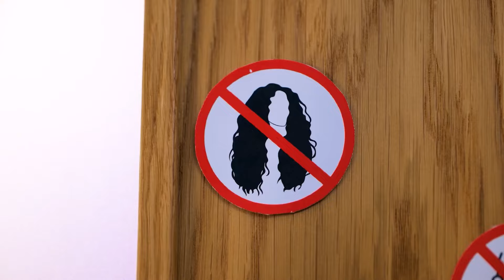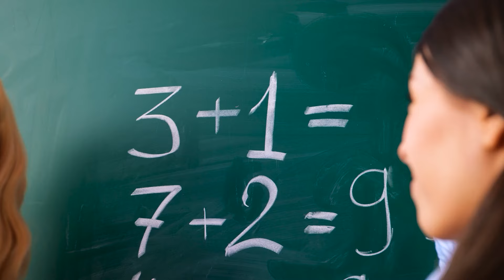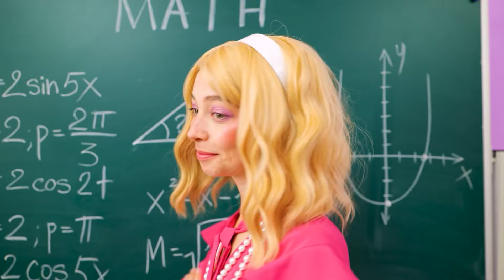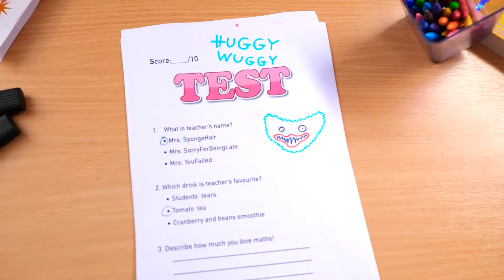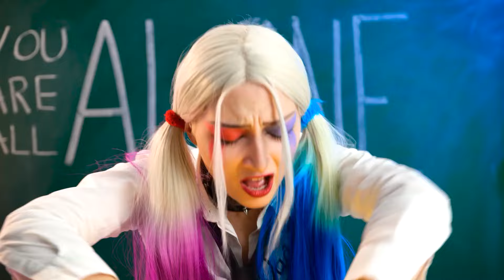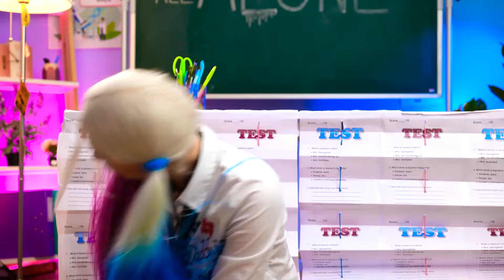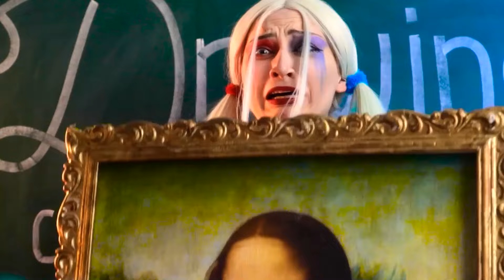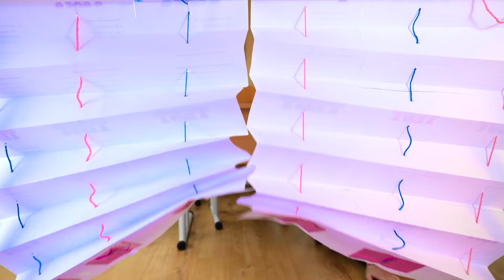Good Teacher Vs Bad Teacher | Hazbin Hotel School Hacks and Gadgets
🌟🎓 Good Teacher vs Bad Teacher in Hazbin Hotel School! 🌟🎓

👩‍🏫✨ Good Teacher vs Bad Teacher:
Join us in an exciting showdown at Hazbin Hotel School! It's a battle between a sweet, resourceful, and creative teacher who makes every student feel loved and needed, and a bad teacher who only wants to punk and bully her students. Which teacher are you rooting for? 📚🎭

👩‍🏫💖 The Good Teacher:
Meet the Good Teacher, who is always kind and supportive. She uses creative methods to make learning fun and helps her students feel special and important. Watch as she brings out the best in everyone with her positive attitude and resourceful teaching hacks! 🌈🎨

👩‍🏫👿 The Bad Teacher:
Now, get to know the Bad Teacher, who loves to prank and bully her students. She creates chaos in the classroom and only thinks about having fun at the expense of others. See how her mischievous ways clash with the Good Teacher’s nurturing approach! 😂👻

🎉✨ Fun and Life Stories:
This video is filled with funny and life stories from Hazbin Hotel School. Enjoy the hilarious moments and learn valuable lessons as you see the stark contrast between the two teachers. Who will win the hearts of the students? 🌟📖

👩‍🏫💡 Creative Teaching Hacks:
Learn some amazing teaching hacks from the Good Teacher that you can use in your own classroom or at home! From fun activities to creative projects, these tips will make learning enjoyable and effective. 🎨📚

👿😂 Pranks and Misadventures:
Laugh along with the pranks and misadventures caused by the Bad Teacher. While her methods might not be the best, they sure make for some entertaining moments! Just remember, it’s always better to be kind. 😄👾

📣💬 Join the Conversation:
Which teacher do you support? Share your thoughts and stories in the comments below! Do you have a favorite teacher who made a difference in your life? We’d love to hear about it! 📢👩‍🏫

Get ready for a fun-filled adventure in Hazbin Hotel School, where the Good Teacher and Bad Teacher show us the true impact of kindness and creativity versus mischief and mayhem! 🌟🎉📖